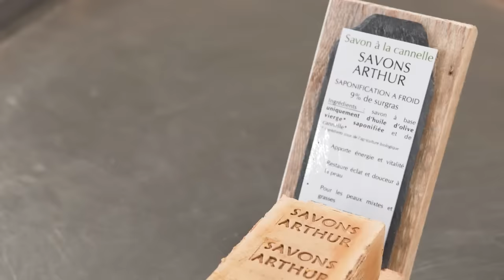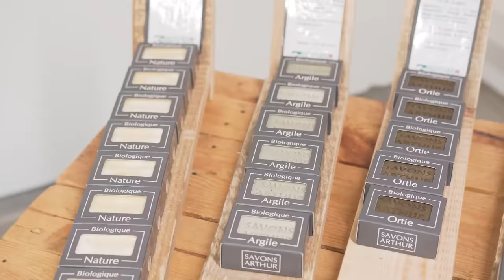Savons Arthur – Sceaux en Gâtinais (45)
L’artisan Arthur fabrique des savons d’huiles végétales selon la technique de saponification à froid, certifiée biologique par NATURE &PROGRES. Approvisionnement local et conception de moules par un menuisier du département, vente proposée à la coupe, savons liquides rechargeables, réflexion menée pour minimiser au maximum les emballages.